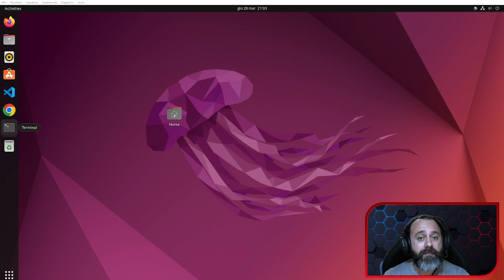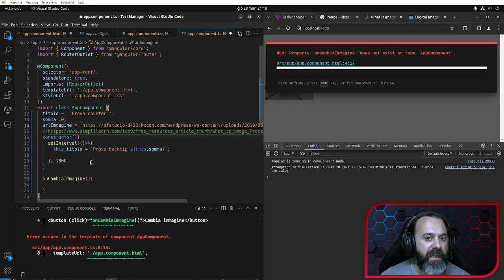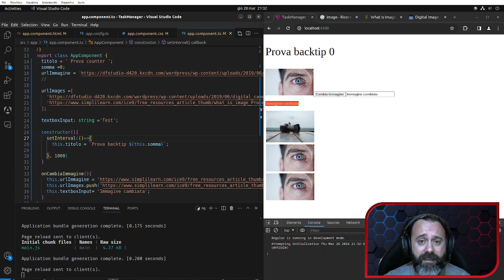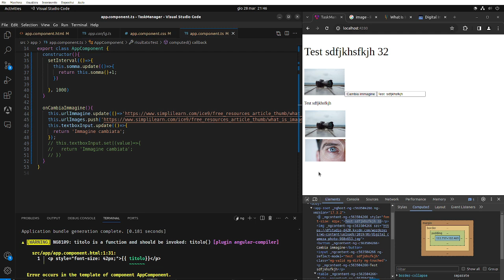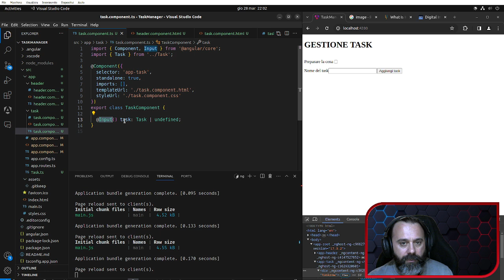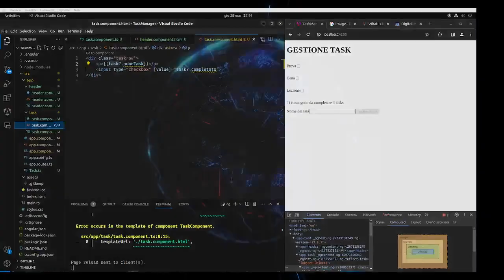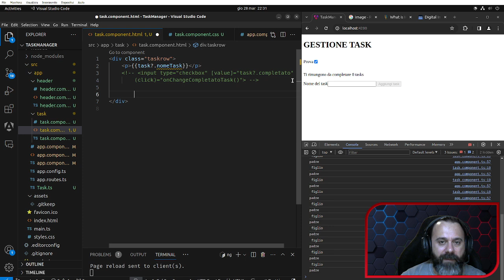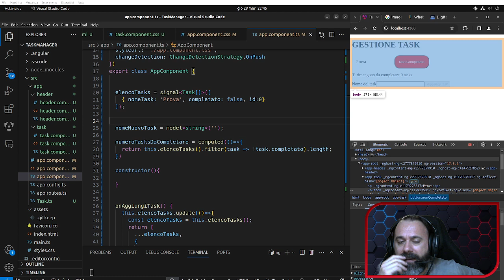Angular 17 - DataBinding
Vediamo assieme come funziona in Angular il Data Binding e come applicarlo anche con signal